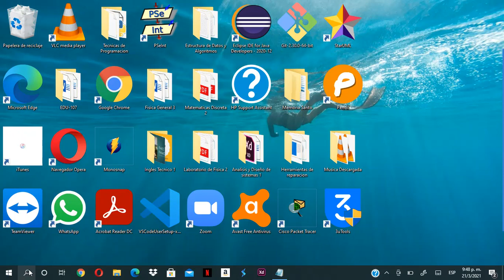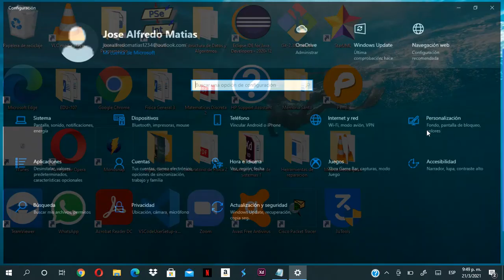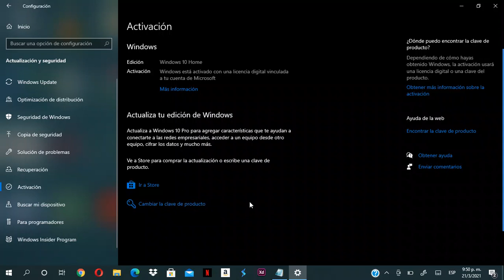Como comprobar que windows 10 esta activado en tu pc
Código para primer método:   slmgr.vbs/xpr
Muchas veces resetea tu pc o reinstala Windows y quieres comprobar que Windows este instalado. En este video te enseño dos métodos super simple para comprobar su activación.